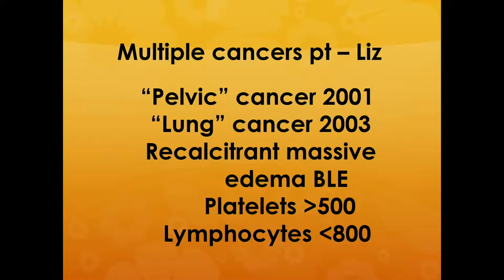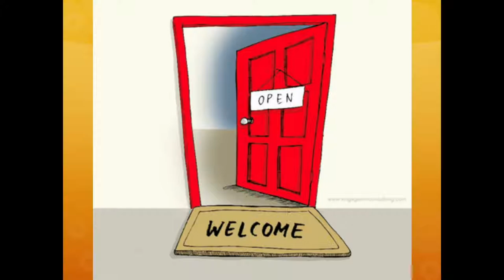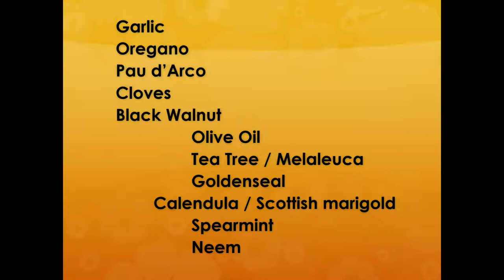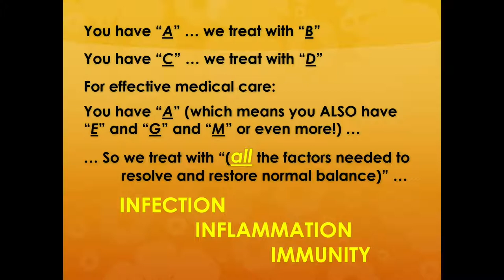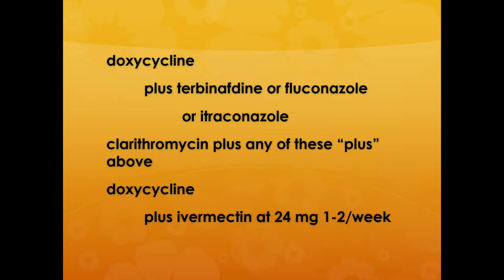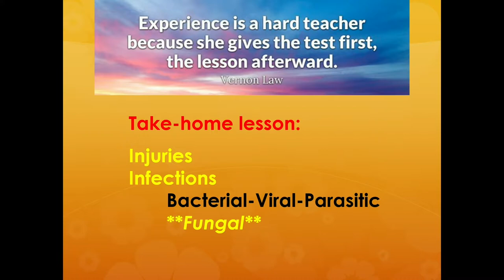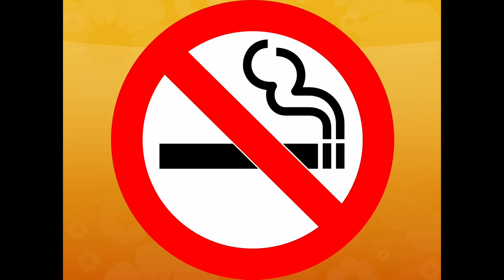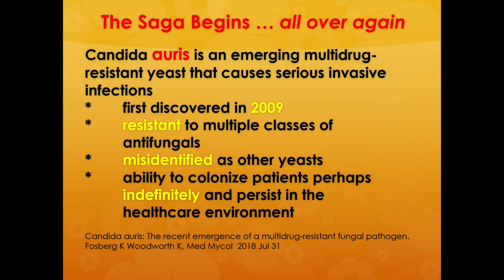Deep Blood Fungus: Dental and Other Connections to Devastating Illnesses, Part 2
John Parks Trowbridge, MD presents at the International Academy of Biological Dentistry & Medicine.

Learn more about Deep Blood Fungus and how it can affect your health